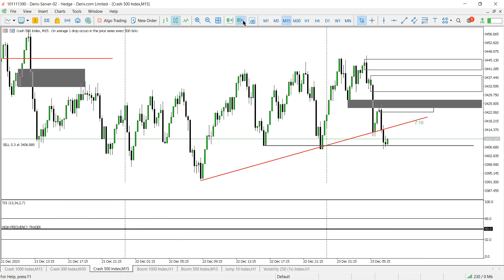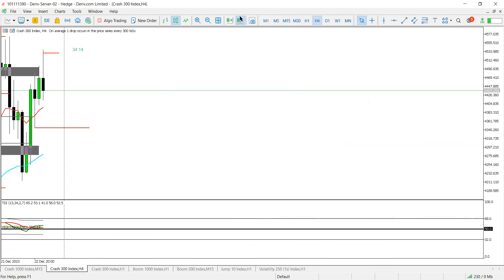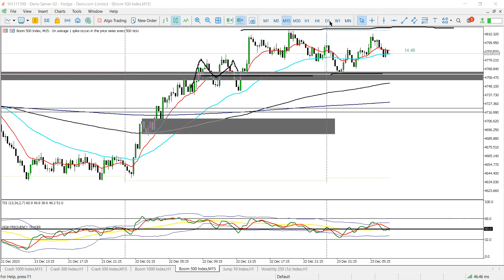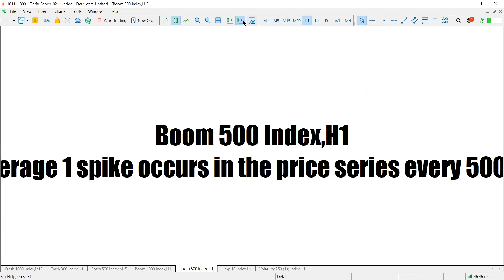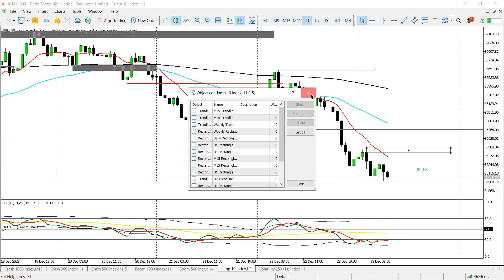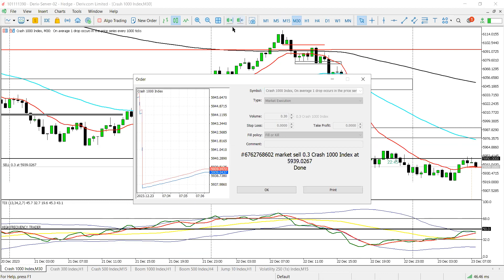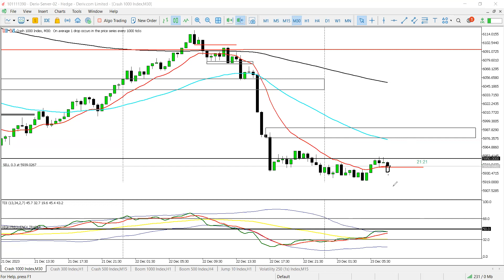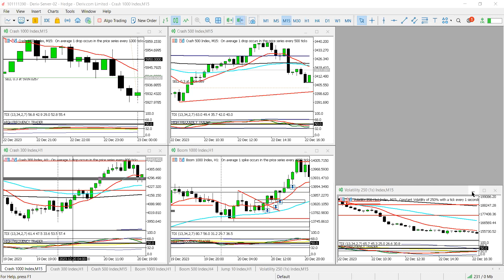DERIV : Weekend analysis / Boom & Crash / Jump10 / V250 1s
Join us as we do a quick analysis top of the morning on synthetic indices. Any other views can be shared in the comments. To follow up on todays results, follow the telegram link to our free group ;